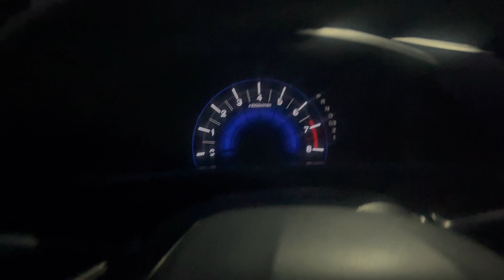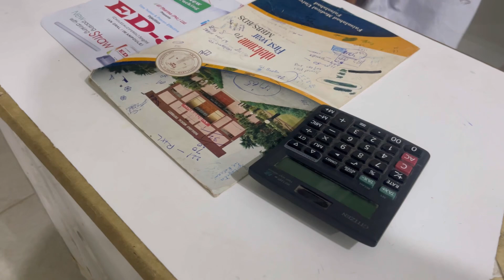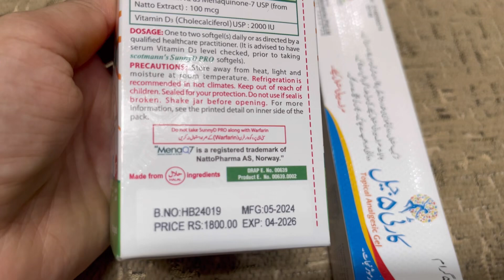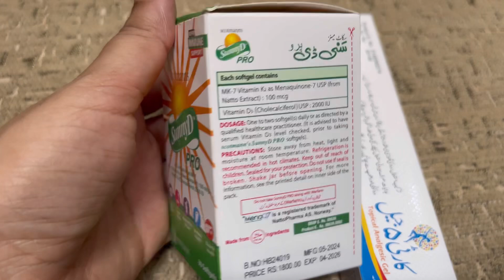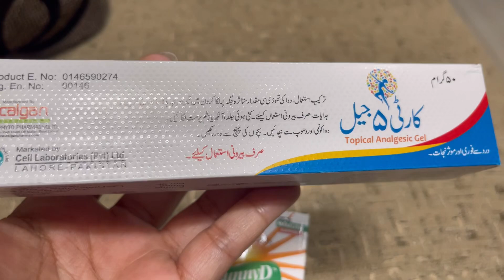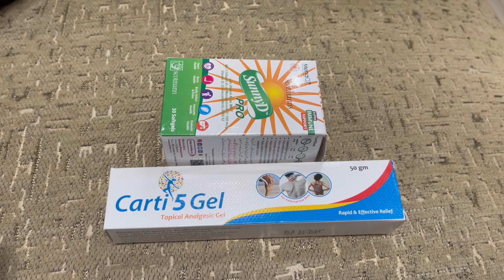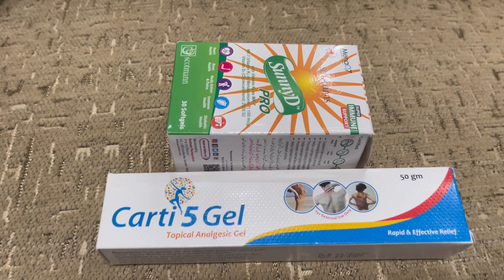Pain Bohat Physiotherapist k Jana Pera Saas Merhuma Ki recipe Mra Rista kis Nay kerwia Wo ab kidher😢